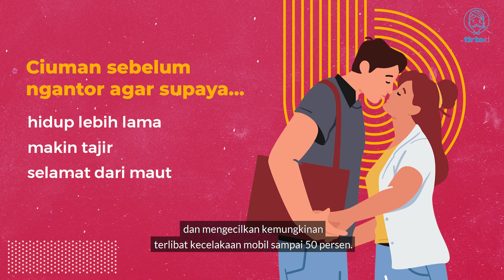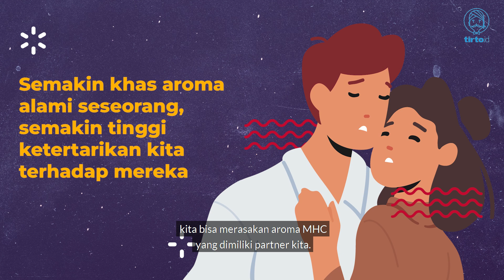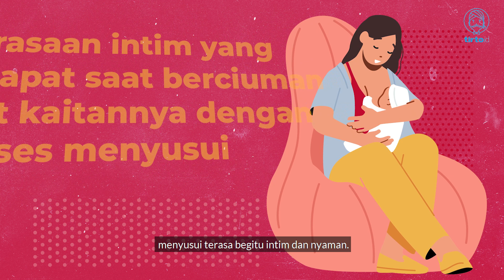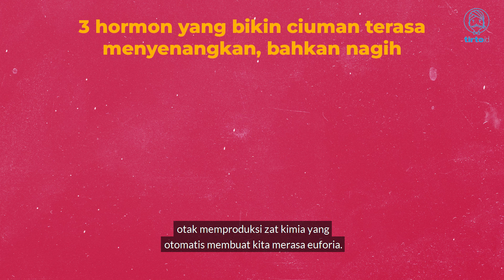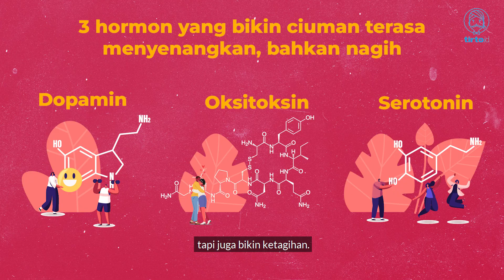Alasan Ilmiah di Balik Ciuman, Muach!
Fun fact: mayoritas orang memiringkan kepalanya ke kanan ketika berciuman, karena mayoritas ibu menyusui bayinya ke payudara sebelah kiri. Apa hubungannya? Mari telaah adu bibir dari sudut pandang sains untuk memahami alasan hingga manfaatnya!